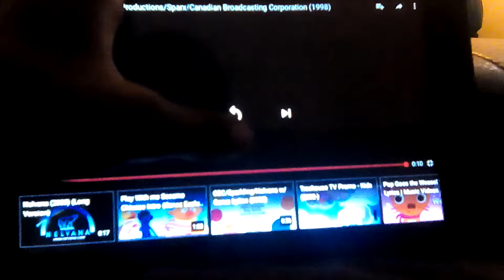July 27, 2017